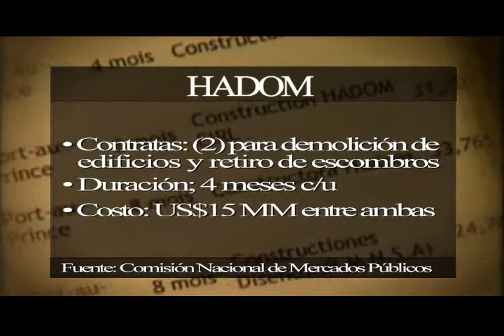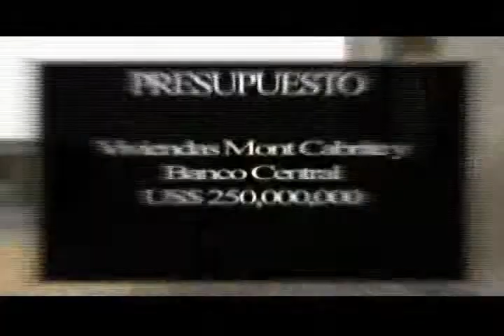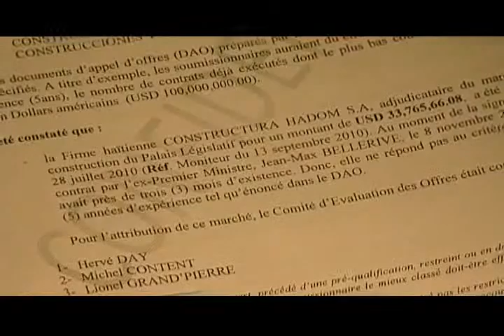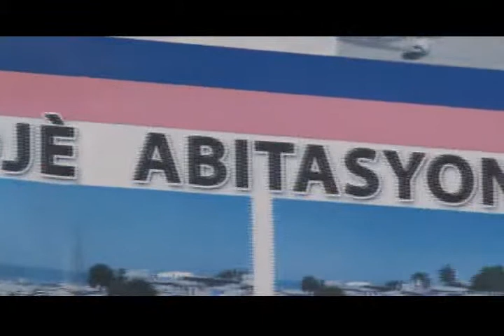Obras del senador Félix Bautista en Haití_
El Informe se trasladó hasta el vecino país en busca de las obras que ejecutan las constructoras del legislador dominicano y consiguió el reporte preliminar de la Comisión que investiga el caso y que la semana pasada recomendó la suspensión de los contratos.